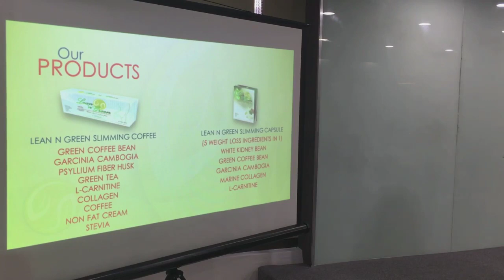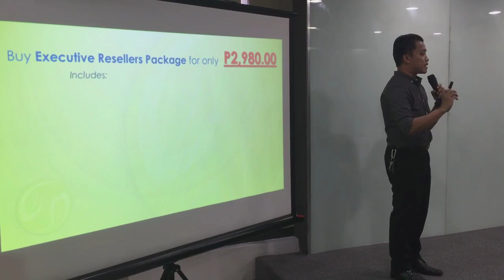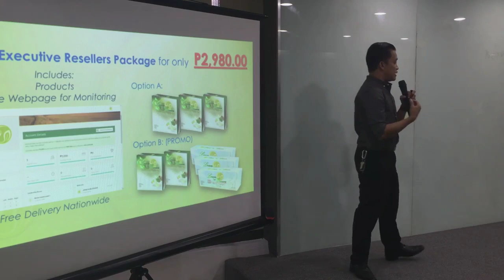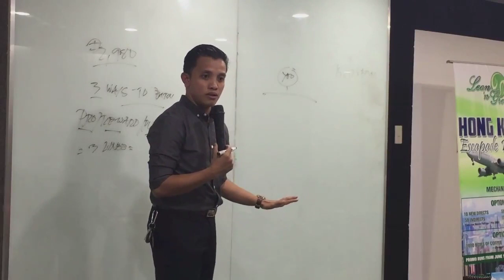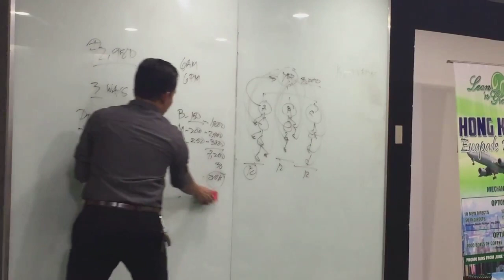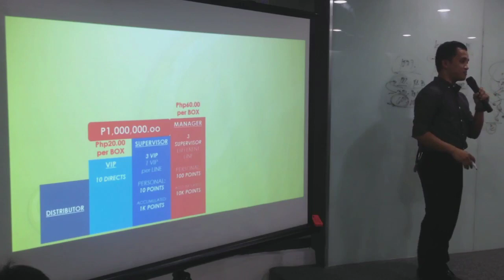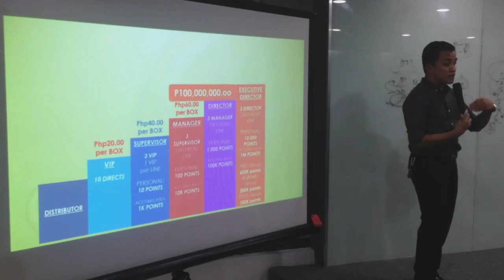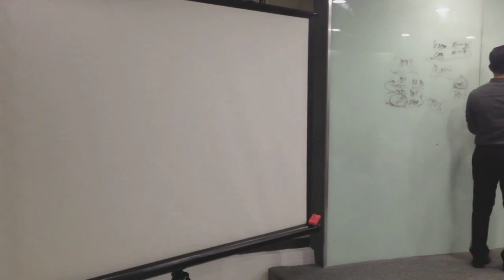Lean n Green Business Presentation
What if my negosyong 2,980 lang na pwede ka ng mag-START ng online business at kikita ka ng malaki na makakatulong sa Financial Situation mo. iga-GRAB MO BA ANG PAGKAKATAONG ITO??
Welcome to Pro Reward Plus LEAN N GREEN Online Business

PAANO MAGLOSE NG WEIGHT IN JUST 7 DAYS NA WALANG BABAGUHIN SA ROUTINE MO?
Introducing LEAN N GREEN COFFEE!
The 9 Weight Loss Ingredients in 1 Coffee
SEE THE RESULT IN WEIGHT LOSS IN JUST 7 DAYS GUARANTEED
100% ORGANIC PRODUCT
METABOLISM BOOST
APPETITE SUPPRESSANT
AFFORDABLE PRICES
See why over 1000+ satisfied customers have used and recommend this healthy slimming coffee to lose weight.